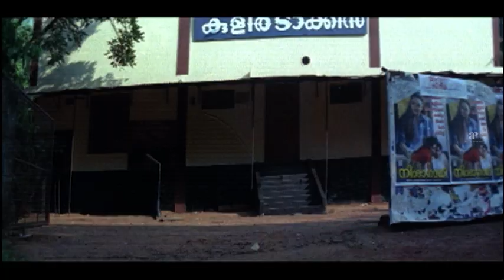Vamanapuram Bus Route Movie Scenes | Comedy Scenes Compilation 3 | Mohan Lal | Lakshmi Gopalswamy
Watch super hit scenes from the movie vamanapurambusroute starring mohanlal, Lakshmi Gopalswamy, jagathysreekumar, innocent, Janardhanan, Adithya Menon, Nandhu, Machan Varghese, Kottayam Naseer and Rajan.P.Dev. This Movie was directed by Sonu Shishupal and produced by Adithya Cine Vision. Music Composed by Sonu Shishupal and C. Rajamani (score) and got released in the year 2004.

Directed by
Sonu Shishupal

Written by
Sudheesh-John

Produced by
K. T. Anand Kumar

Starring
Mohanlal
Lakshmi Gopalaswamy
Jagathy Sreekumar
Janardhanan

Cinematography
Sanjeev Shankar

Edited by
G. Murali

Sonu Shishupal
C. Rajamani (score)

Production
company
Adithya Cine Vision